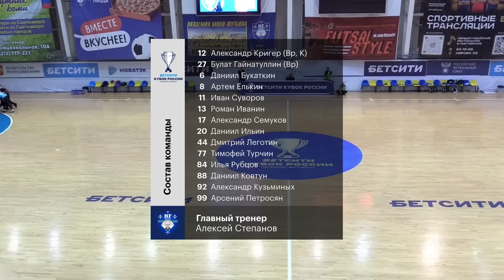БЕТСИТИ Кубок России | "Новая генерация" - КПРФ. Обзор второго матча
БЕТСИТИ Кубок России. 1/4 финала. 2 матч
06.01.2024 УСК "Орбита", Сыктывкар